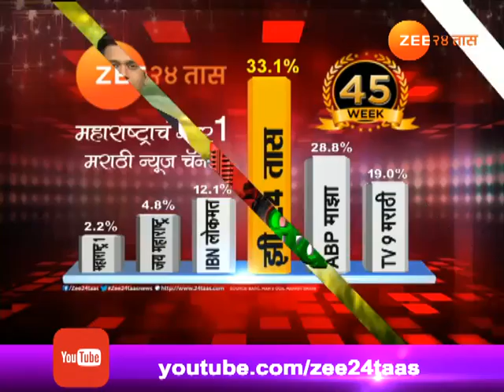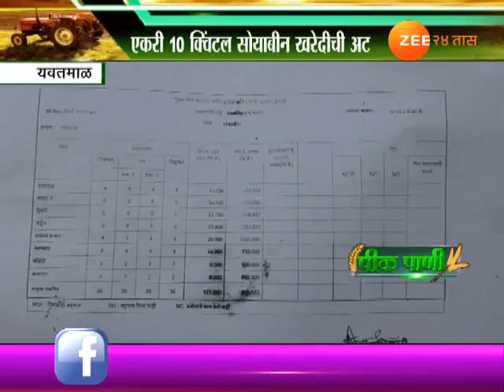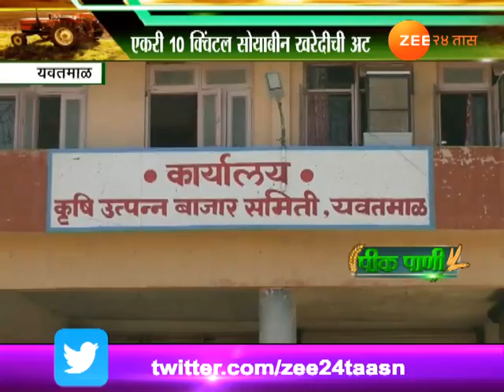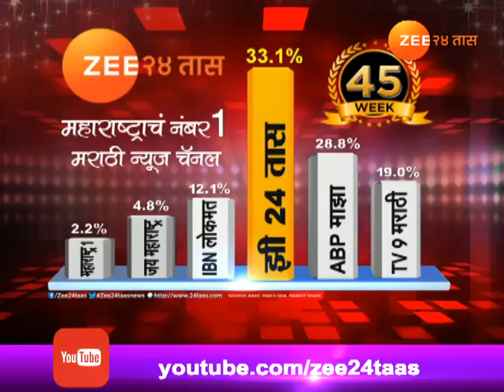पीकपाणी | यवतमाळ | आद्रतेमुळे सोयाबीन खरेदीस नकार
Peekpani | Yavatmal | Problems Of Farmers Producing Soyabean